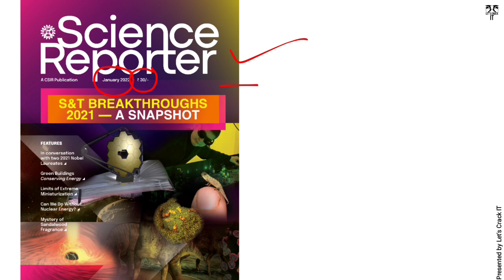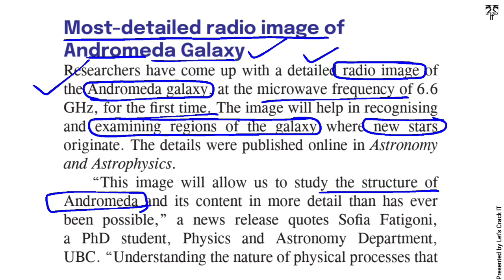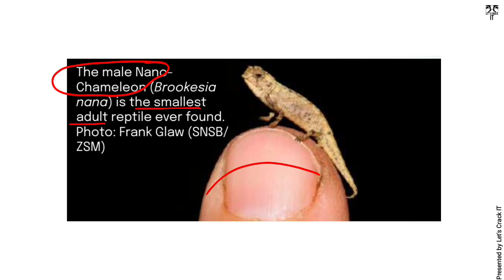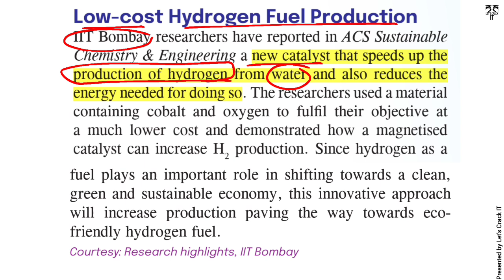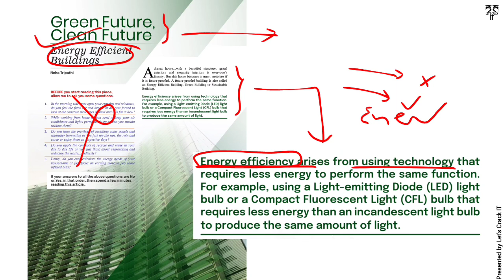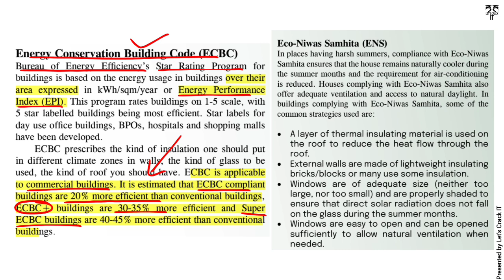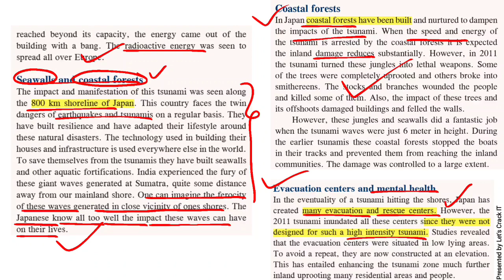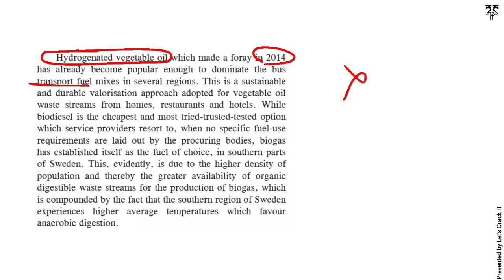Science Reporter Magazine January 2022 in Hindi | Science Current affairs January 2022 | UPSC PCS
Science Reporter Magazine- January 2022  in Hindi | Science Current affairs January 2022 | UPSC
Let'sCrackit

Hi,
As you know magazines are a vital source of questions in UPSC and time management is the key of success. Here we Let's crack it provide you to a timely managed analysis of every news that is important for the of UPSC (pre+mains), so that you can do your best in your static portion.
Thanks